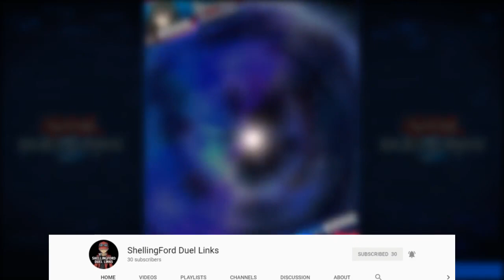[Yu-Gi-Oh! Duel Links] BURN YOURSELF!!! Slifer Infinite Loop (Infinite Loop Duel Links)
Another Slifer deck. Just Meme deck. And now Infinite Loop Burn. Using Destiny Hero - Departed and Slifer to make Infinite Loop. Burn your LP with Fatal Abacus.

Skill :
"Spell Speciallist"
If your Deck contains 5 or more Spell Cards with different names, you will have improved chances of having a Spell Card in your starting hand.

Yu-Gi-Oh! Duel Links